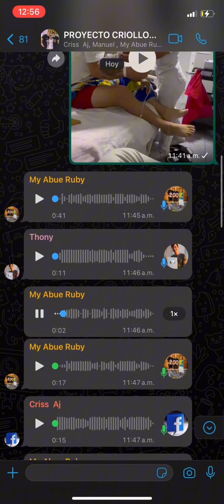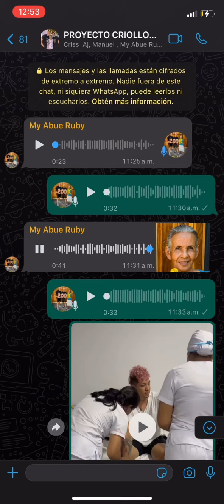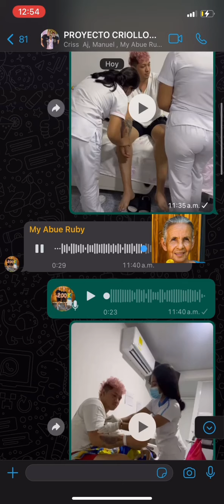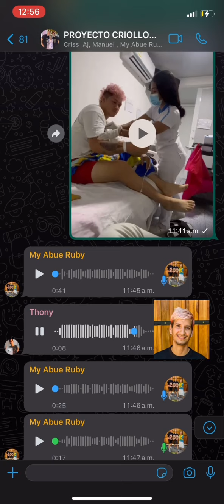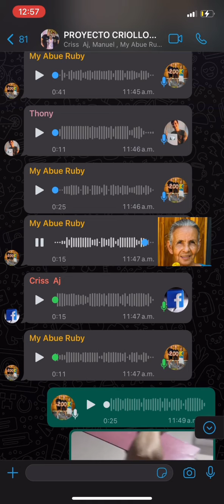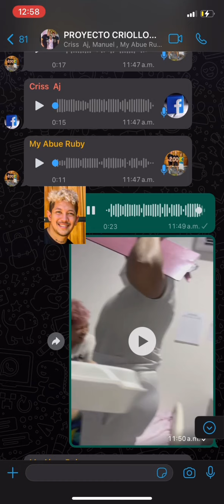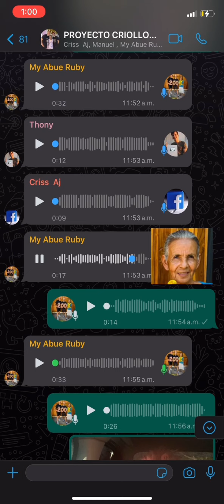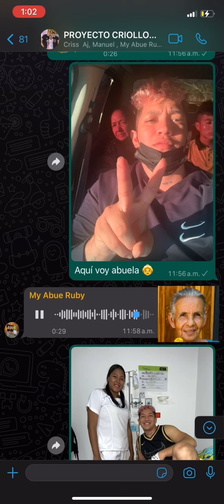Me remitieron a una clínica